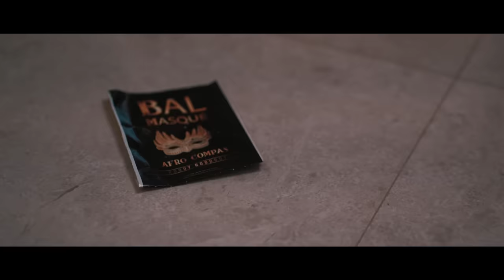Roody Roodboy - AN KACHET [OFFICIAL VIDEO]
Roody Roodboy - An Kachet

Credits:

Writer:
Roody Roodboy

Composer:
Haspen Money
Roody Roodboy

General Manager:
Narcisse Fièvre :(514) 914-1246